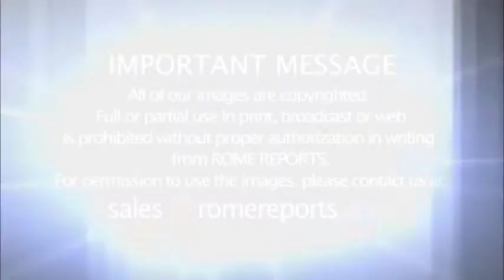Kenyan Franciscan wins 2019 Global Teacher Prize